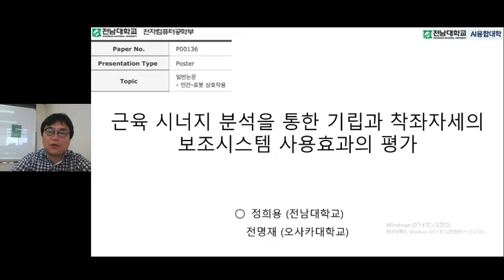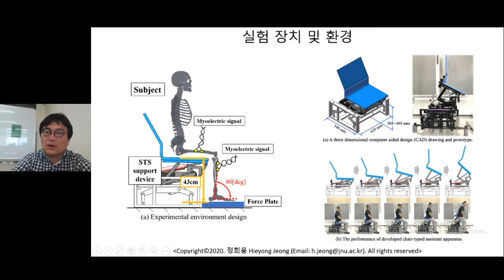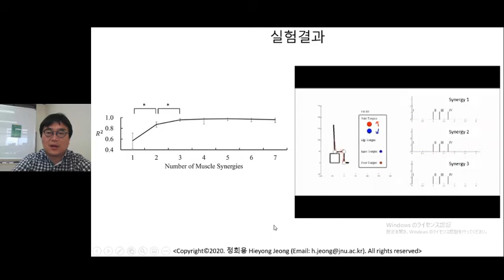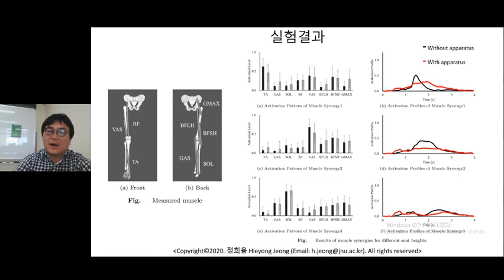ICROS 2020_정희용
제35회 제어로봇시스템학회 학술대회에서 포스터 발표
근육 시너지 분석을 통한 기립과 착좌자의 보조시스템 사용효과의 평가
2020년 7월 2일 - 4일